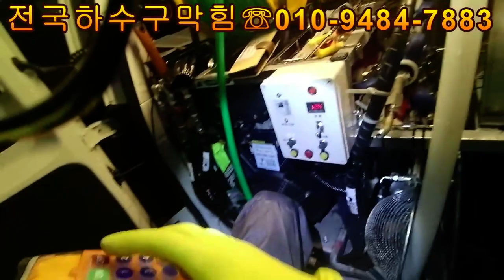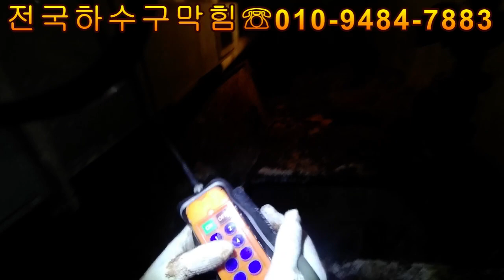집수정세척~~기름원없이 구경해(feat.욕좀했어)